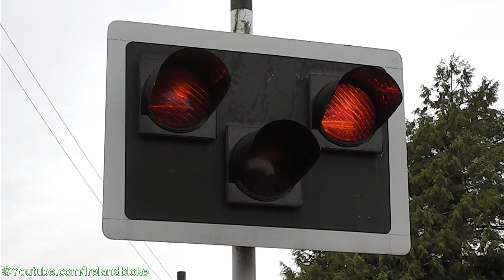Railway Crossing - Ballymote, Sligo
The level crossing at Ballymote in county Sligo, Ireland. An Irish Rail 22000 class dmu intercity train number 22227 passes eastbound through the crossing on its way from MacDiarmada station to Connolly station in Dublin.

If anyone is interested, I created a Google map of all the level crossings in Ireland here: